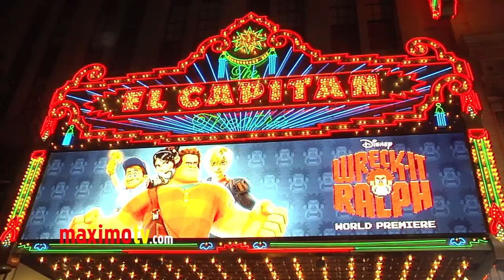Adam Carolla WRECK-IT RALPH World Premiere Cherry-Red Carpet ARRIVALS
Adam Carolla at World Premiere WRECK-IT RALPH Cherry-Red Carpet Arrivals at El Capitan Theater in Los Angeles, Ca USA October 29, 2012

From Walt Disney Animation Studios and Emmy®-winning director Rich Moore comes "Wreck-It Ralph," a hilarious, arcade-game-hopping adventure. For decades, Ralph (voice of John C. Reilly) has been overshadowed by Fix-It Felix, Jr. (voice of Jack McBrayer), the good-guy star of their game who always gets to save the day. Tired of playing the role of a bad guy, Ralph takes matters into his own massive hands and sets off on a journey across the arcade through multiple generations of video games to prove he's got what it takes to be a hero.
On his quest, Ralph meets tough-as-nails Sergeant Calhoun (voice of Jane Lynch) from the first-person action game Hero's Duty, and feisty misfit Vanellope von Schweetz (voice of Sarah Silverman) from the candy-coated cart-racing game Sugar Rush, who may just be his first real friend. But everything changes when a deadly enemy is unleashed, threatening the entire arcade and Vanellope herself. Ralph finally gets his chance to save the day—but can he do it in time? "Wreck-It Ralph" crashes onto the big screen on November 2, 2012, in Disney Digital 3D™ in select theaters.

·         John C. Reilly received an Academy Award® nomination for Best Supporting Actor for his role in the musical "Chicago." He has starred in more than 50 films including "Carnage," "Talladega Nights: The Ballad of Ricky Bobby," "The Aviator" and "Step Brothers," as well as "Walk Hard: The Dewey Cox Story" in which he performed his GRAMMY® Award-nominated song "Walk Hard."

·         For her now iconic role of Sue Sylvester in the television series "Glee," Jane Lynch won Emmy® and Golden Globe® Awards. She has appeared in numerous films by writer/director Christopher Guest, including "Best in Show" and "A Mighty Wind."

·         Sarah Silverman is an Emmy®-winning actress and comedian who starred in her own Comedy Central show, "The Sarah Silverman Program."  She can be seen in the drama feature "Take This Waltz" and is the author of the New York Times best-seller, "The Bedwetter: Stories of Courage, Redemption and Pee."

·         Jack McBrayer is an Emmy® nominee for portraying Kenneth Parcell on "30 Rock." His other animated film voice credits include "Despicable Me." He appeared in "Forgetting Sarah Marshall" and "Talladega Nights: The Ballad of Ricky Bobby," among other films. He can be seen in "The Campaign" for Warner Bros. and "The To-Do List" for CBS Films.

·         "Wreck-It Ralph" features cameos from both classic and modern real-life games. Lending their voices, among others, are Roger Craig Smith (Ezio from franchise "Assassin's Creed") as Sonic the Hedgehog, and from "Street Fighter"—Reuben Langdon ("Street Fighter") as Ken, Kyle Hebert ("Street Fighter") as Ryu, and Gerald Rivers ("Street Fighter") as M. Bison.

·         Director Rich Moore has won critical acclaim for directing episodes of such cutting edge animated television series as "The Simpsons," "Futurama" and "Drawn Together." He won the directing Emmy® Award in the category of Outstanding Animated Program for "Roswell That Ends Well." He also received an Annie Award for that same episode of "Futurama." He is an alumnus of CalArts.

·         Clark Spencer previously produced the Disney animated hits "Winnie the Pooh," "Bolt" and "Lilo & Stitch."

"Wreck-It Ralph" takes moviegoers on a hilarious, arcade-game-hopping journey in which Ralph (voice of John C. Reilly)—tired of being overshadowed by Fix-It Felix, Jr. (voice of Jack McBrayer), the "good guy" star of their game—sets off on a quest to prove he's got what it takes to be a hero. Also featuring the voices of Jane Lynch and Sarah Silverman, "Wreck-It Ralph" is in theaters Nov. 2, 2012, in Disney Digital 3D™ in select theaters.

. ©Ricomix Productions -